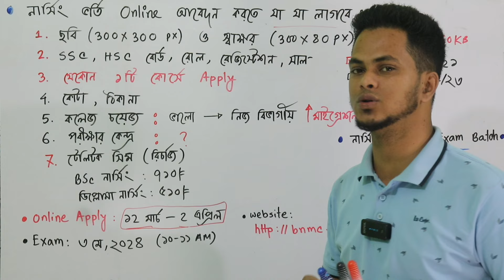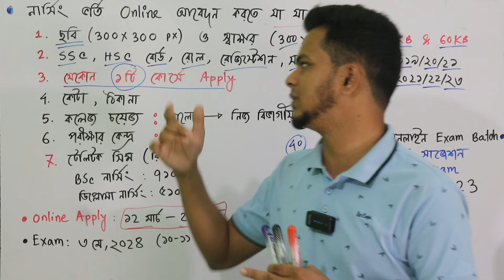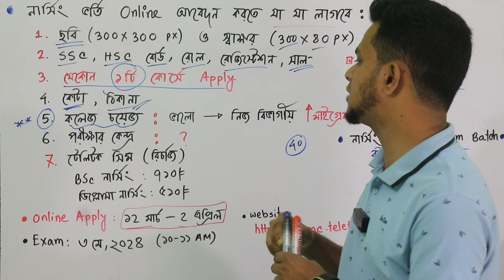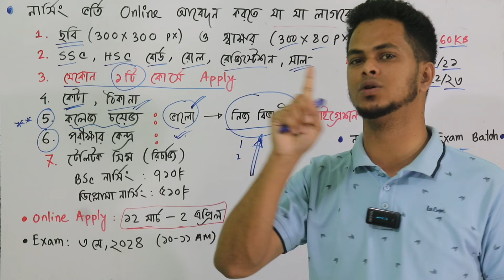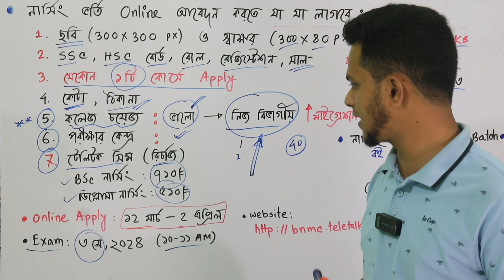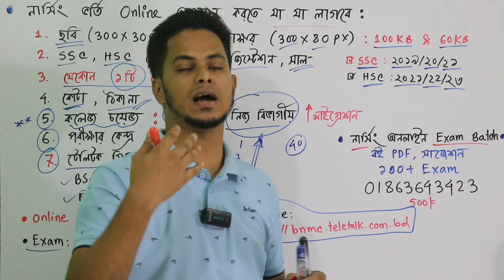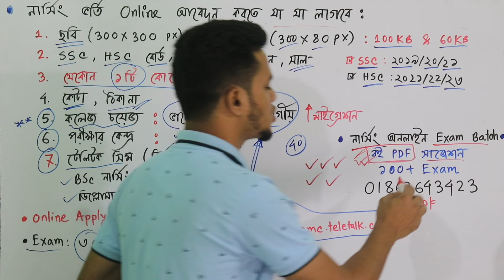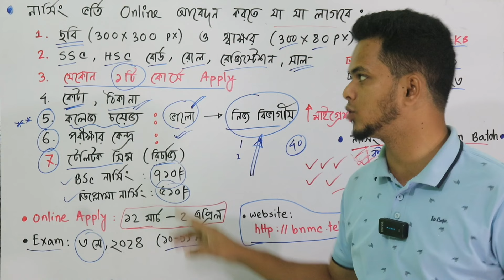নার্সিং ভর্তি পরীক্ষার জন্য Online আবেদন করতে যা যা লাগবে | Nursing Admission online apply 2024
নার্সিং ভর্তি Online Apply করতে যা যা লাগবে? Nursing Admission online apply 2024 update
নার্সিং ভর্তি সার্কুলার ২০২৪ | নার্সিং ভর্তি বিজ্ঞপ্তি ২০২৪
নার্সিং ভর্তি তথ্য ২০২৪ | মানবন্টন ও ভর্তি যোগ্যতা |  Nursing Admission Circular 2024
 নার্সিং ভর্তি বিজ্ঞাপ্তি ২০২৩-২৪
 নার্সিং পড়ার যোগ্যতা | নার্সিং পড়ার খরচ | বেসরকারি নার্সিং পড়ার খরচ | নার্সিং ভর্তি পরীক্ষার বই | nursing admission book 2024 | nursing admission 2024 |  nursing admission system 2023-24 |  নার্সিং ভর্তি পরীক্ষার মানবন্টন